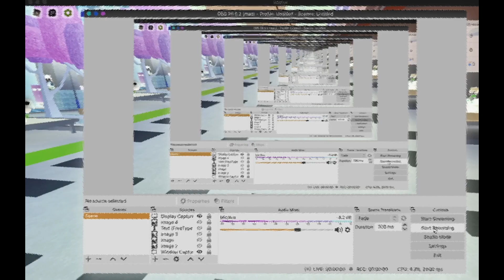Funky Friday | I 1v1'd SillyFanGirl (and lost hard)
(i said i beat him in the beginning but i meant i tied once)
Join me in future streams! (I stream everyday)
Like if you enjoyed, it helps out alot!